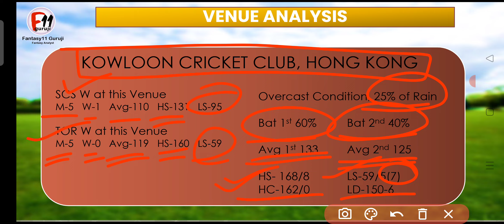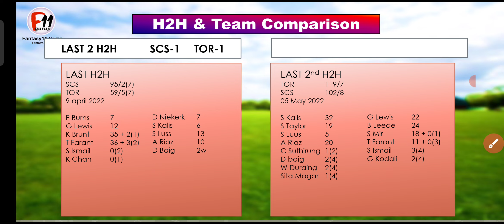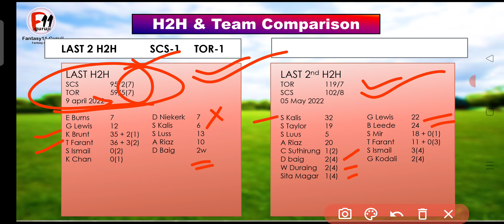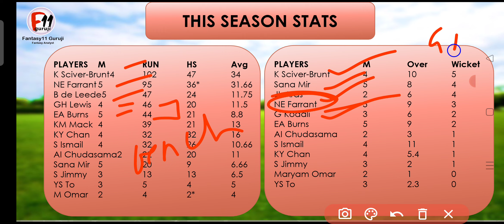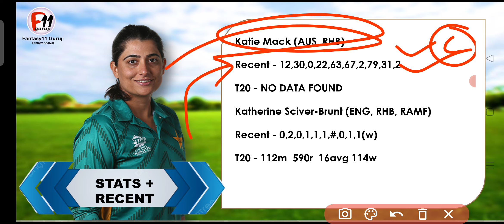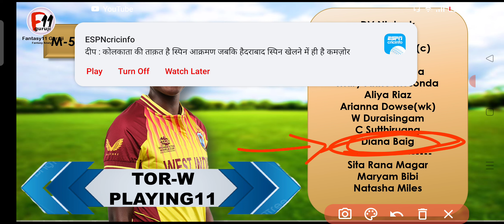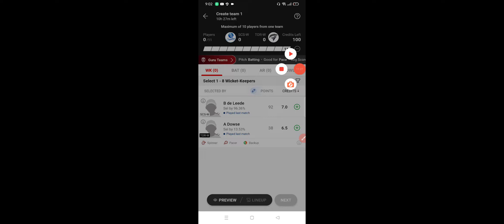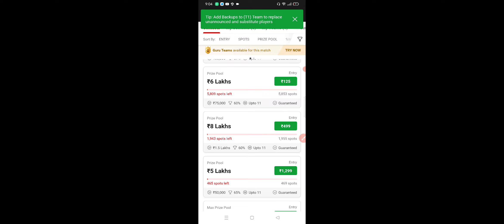ग्रैंड लीग में 1st rank team | SCS W vs TOR W dream11 prediction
ग्रैंड लीग में 1st rank team|SCS W vs TOR W| ग्रैंड लीग  |TOR W| vs |SCS W vs TOR W|tor w vs guj
ग्रैंड लीग में 1st rank team|SCS W vs TOR W| ग्रैंड लीग  |TOR W| vs |SCS W vs TOR W|tor w vs guj |TOR W vs SCS W vs SCS W vs TOR W grand league | SCS W

* CONNECT

REFER CODE - FANTASY11

IPL Match SCS W vs TOR W dream11, SCS W vs TOR W prediction video. In this preview we wll discuss aboutTOR W vs SCS W vs TOR W preview,TOR W vs SCS W vs TOR W update, We coveredTOR W vs SCS W vs TOR W ipl analysis, SCS W vs TOR W ,TOR W vs SCS W vs TOR W.

WOrds use in videos:
SCS W vs TOR W playing 11 2023, SCS W vs TOR W aakash chopra, SCS W vs TOR W comparison, who will win today SCS W vs TOR W

2. Dream11 and is a "game of mere skill", which make the d11 and mycircle11 fame excmpt from the provisions of the public gambling act 1867 d11 and is legitimate busines activity protected under article 19(1)(g) fo the constitution of india.